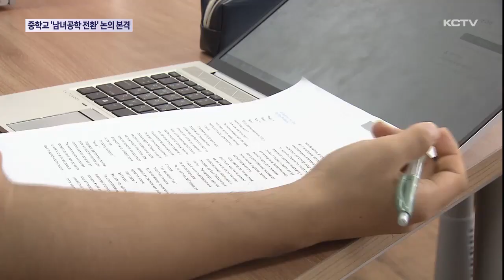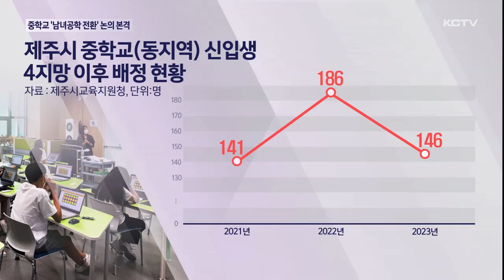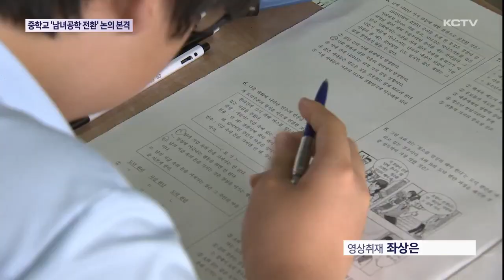중학교 '남녀공학 전환' 논의 본격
희망하는 중학교에 배정받지 못하자 위장전입을 통한 전입학 사례가 반복되고 있다는 소식 전해드렸었는데요

학생들의 학교 선택권 강화를 위해 남학교나 여학교 같은 단성학교를 남녀공학으로 전환하는 논의가 본격화될 전망입니다.